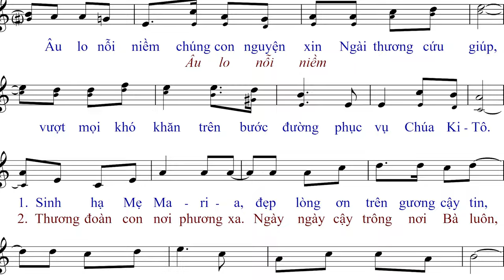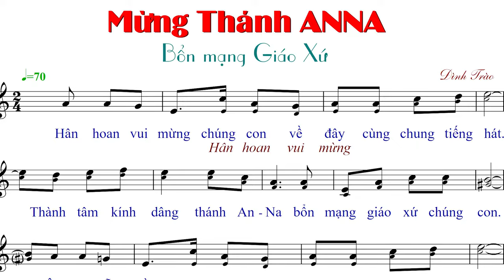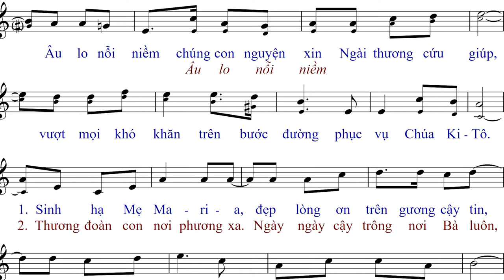Mừng Thánh Anna (tập hát) - Đình Trào - Anna Sao Mai